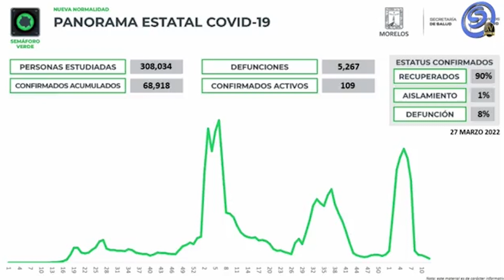DOMINGO 27 DE MARZO: SE REGISTRAN 81 CASOS MÁS DE COVID 19 EN MORELOS Y 1 DEFUNCIÓN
DOMINGO 27 DE MARZO: SE REGISTRAN 81 CASOS MÁS DE COVID-19 EN MORELOS Y 1 DEFUNCIÓN. YA SON 68 MIL 918 CASOS ACUMULADOS CON CINCO MIL 267 DEFUNCIONES